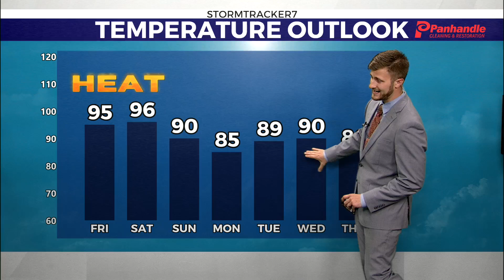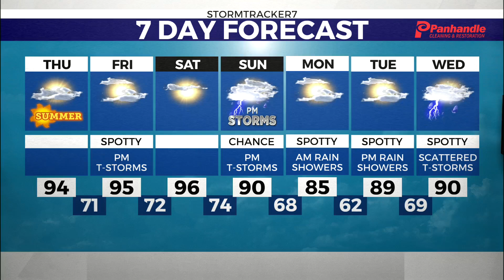Summer Solstice & Strawberry Full Moon to close the week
StormTracker7 Meteorologist Tyler Vangi walks us through the Summer Solstice and first Full Moon of the Summer, the Strawberry Moon.